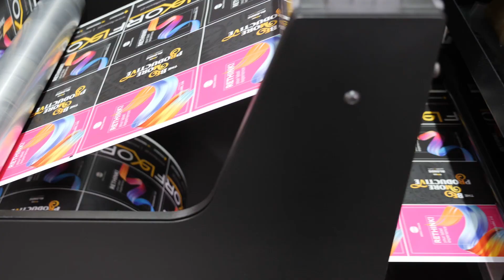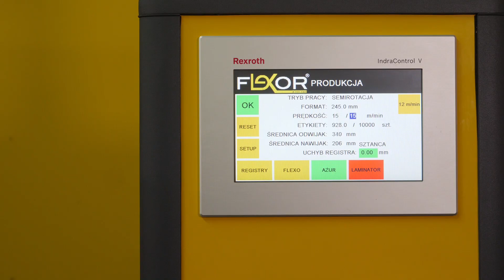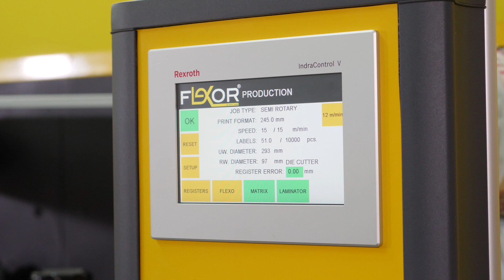xCut Pro II– Digital Converting with Flexo Unit and Cold Foil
Semi Rotary Die Cutting and Converting Machine for Digital Label Converting